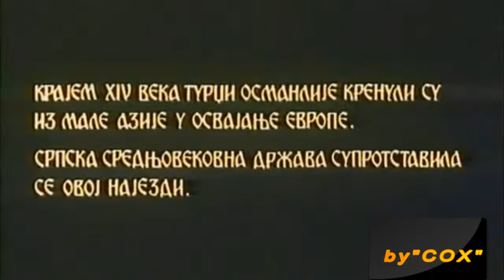Beogradski Sindikat - Na Bojnom Polju by"COX"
Lyrics:

“Čitajući nenapisane knjige zaboravio si one napisane
A u tim si knjigama mog’o da pročitaš da je
Pastir bio i dvaput kršten i veliki župan srpski Stefan Nemanja
I njegov sin Stefan Prvovenčani kralj, i Sveti Sava ravnoapostol
I Stefan Uroš drugi i kralj Milutin i Stefan Dušan Silni srpski car
Mog’o si da vidiš i da pročitaš da ti pastiri nisu gubili ovce
Da srpski narod sa njima nije bio stado ovaca što blejeći ide na klanje
Da su pred njima uzmicali i lavovi
Pa bi na osnovu onoga što je bilo mogao da vidiš i ono što će biti”

Rano jutro, uranak, ja napuštam zamak
Na ramenu mi soko, poda mnom je vranac
Opraštam se s’ voljenom dok zvekeće lanac
Kapija se otvara premošćuje šanac
S kule majka gleda, suzi krenut ne da
Lavež vernog pseta, s njive pozdrav kmeta
Barjak širi vetar, obuzima me seta
Ali samo na trenutak, odbrana je sveta
U telu krv je vrela dok galopiram kroz sela
Duž potoka do proplanka na kom je crkva bela
Zadužbina moga roda, s’ toga ovde biće pričest
Zvone zvona, odjek roga, glas da stiže vitez
S glave skidam kacigu, sjaho sam sa ata
Triput krstim se za veru što od Boga mi je data
Prilazi mi iguman, ja mu ruku celivam
Otpozdravljam braći po junačkim delima
Na okupu su svi, svetlost s’ oklopa se preliva
K’o oreol svetaca, svetle moćna sečiva
Spuštam se na kolena, krv i telo Isusa
Podstrek su za boj kome sada blizu sam

“Kad je draga da odlazim čula
Za kalpak mi neven zadenula
Zbogom prvi nerođeni sine
Zbogom ružo, zbogom ruzmarine”

Na konju, na bojnom polju, zastava na koplju
Jedan pored drugog kao pruće smo u snoplju
Gusta kiša strela, strahu mesta nema
Vadim mač iz korica i spuštam vizir šlema
Sudar dveju vojski kao dveju reka
Silinom prvog udarca probismo tri reda
Buka urlika, jauka i krika
Teški zvuci čelika, rasplamsava se bitka
Britka sevnula je sablja, at pada kao klada
Okružuju me dušmani, jurišaju na barjak
Zamahujem sekirom, s’ glavom leti kalpak
Na pogrešne ste krenuli, očekuje vas Alah

“Sad je kasno govoriti
Reči su se pretvorile u vojsku”

Oči sklopljene, tišina, molitva pred boj
Slike majke, ljubi čedo, ja pridružiću se njoj
Na nebu, ako treba, jer tamo pripadamo
Mi smo nebeski narod, al’ i na zemlji za čuda znamo
Pa silo, jaši sa mnom jer te u sebi osećam
Jurišam, vidim svoju smrt al’ i život obećan
U duši mir i spokoj, noć je punog meseca
U glavi histerija, bes, oštrica mača preseca
Nema pomisli o milosti, slušam krike dušmana
Mrak pada na oči, mir dajem brojnim dušama
Više ništa nije bitno, sad se zalećem prvi
Miris smrti u vazduhu, na licu kapljice krvi
Besom oklope mrvim, ukus krvi kao ukus medovine
Prsa u prsa u odbrani svoje dedovine
Ponosan, svoju vojsku vodim ja do trijumfa
Bratiju spojila sudbina, jedini izlaz pobeda

“Ako li nam sad uteče Đorđe
Neka znate, dobra biti neće”

Sranje, opet mi je umro konj pod nogama
Šteta, bejaše dobar, gazio je govna pogana
Bezbožničku rulju što ne zaslužuje moj prezir
Jer ja sam Đolo Iznogud, veliki vezir (ta-daaa)
Na istoku sam bio kraljevine ambasador
Pregovar’o sam k’o mator al’ sam im malo spalio šator
Jedan provokator, ostalo prevaranti okoreli
Pa su izgoreli jer su me smorili a i dugo se nismo borili
Sada svoju gordu hordu gledam oka bistroga
S boka čupam sablju što sam doneo sa istoka
Petsto puta kovana petsto puta krvava
K’o i braća surova, leđa mi je čuvala
Sabljom vitlam, Vladimiru vičem, pazi se
Iza leđa ti je Turčin, seci, sagni se,
Božidar i tim na boku dobro drže se
Gledam i čudim se kol’ko prže se
I nad kadijama sudija, bratija
Oklop mač i mantija, u duši nam Vizantija
Vitezovi reda zmaja opet dolaze
Jer mi smo večni vaše kraljevine prolaze
Bežite, već kasno je
Singidunum Sindikatum sad pobeđuje
Bežite, kasno je
Sada Đolo Iznogud naređuje

“Svi skočiše na noge lagane
Pripasaše svijetlo oružje”

I posle silnih primirja i posle silnih paktova
Topuz je u rukama krvavim do laktova
Vreme je za bitku, vreme je za odbranu
Hledam svoju vojsku k’o od arhanđela probranu
Sve oklopi sjajni kao obraz roda svoga
Život u ime časti svevišnjega boga
Sve ožalošćene majke čiji još uvek čujem plač
Život je već prošao dok oštrio se mač
A sada srlja se u smrt glavom bez obzira
Mržnja se hrani dok mač oklop probija
Ljudskost po strani, nikad više robija
Sveta zemlja se brani, bitka uvek dobija
Dvoglavi orao na štitu, brojanica oko vrata
Svetost je u žitu, krst vredniji od zlata
Da vidimo decu situ, da im damo svetlost umesto mraka
Odlazimo u mitu serbona, Boga rata

“Ja ne odlučujem da li ću ići u bitku
Po tome kolika je sila koja mi preti
Nego po tome koliku svetinju branim”